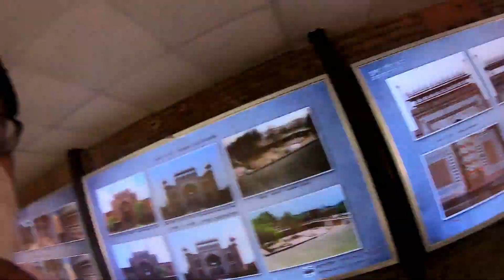|Delhi to Agra Ride| TAJ MAHAL| Taj Mahal After Lockdown| ताज महल |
Hello Everyone,
Here again we come up with new ride Delhi to Agra
TAJ MAHAL VIEW AFTER LOCKDOWN

Listen ad-free with YouTube Premium
Song
High
Artist
JPB
AEI (on behalf of NCS); ASCAP, UNIAO BRASILEIRA DE EDITORAS DE MUSICA - UBEM, Featherstone Music (publishing), BMI - Broadcast Music Inc., and 13 Music Rights Societies

|Delhi to Agra Ride| TAJMAHAL| Taj Mahal After Lockdown| ताज महल